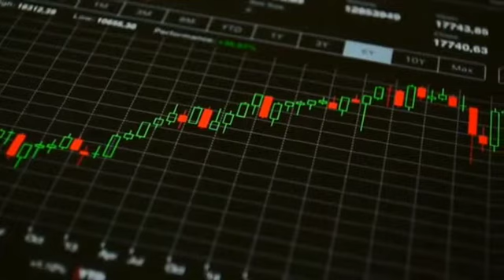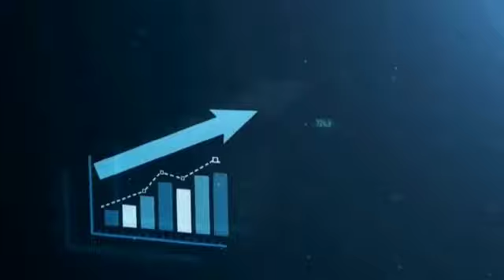Crypto signal kis traha bante han ?Sara raaz khul gya han //trading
made by Soha shah